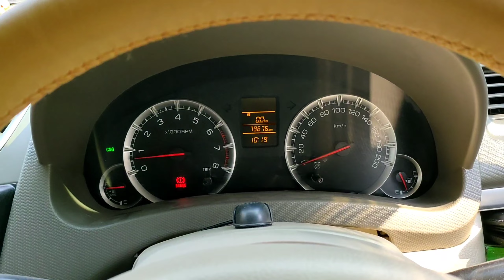EP1: Pune to Alibag via Khandala Ghat | Old Mumbai Pune Highway Drive Fun | Road Trip to Alibag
In this video we are travelling to Alibag via Old Mumbai Pune Highway. It is always fun to drive through this old Mumbai Pune Highway due to its scenic beauty in Khandala Ghat. Lonavala Khandala Ghat is best place on this route.

We visited Varadvinayak Temple as well which is in Mhad near Khopoli. It is one of the Ahstavinayak Ganpati Mandir.

Video Chapters
00:00 Introduction
01:10 Journey on Old Mumbai Pune Highway
02:15 Old Mumbai Pune Highway Drive Fun
06:40 Lonavala
08:35 Enjoying Lonavala Khandala Ghat View
11:35 Khandala Ghat Drive Fun
13:20 Mhad Varadvinayak Ganpati Darshan

Alibag Road Trip
Alibaug Road Trip
Road Trip to Alibag
Road Trip to Alibaug
Alibag  Trip
Alibaug Trip
Old Mumbai Pune Highway Drive Fun
pune to alibag via khandala ghat
khandala ghat
lonavala khandala ghat
khandala ghat drive fun